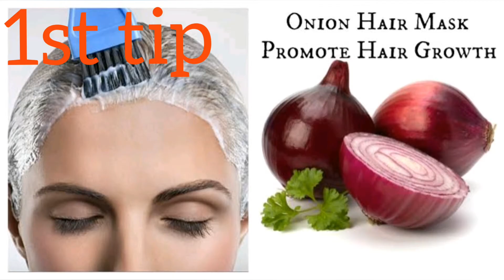5 tips for silky and shiny hair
Hello guys
In this video I have given 5 tips on hair problems
These are very beneficial and they will surely help your hair grow and help you get rid of all hair problems

And show me your love in comments section